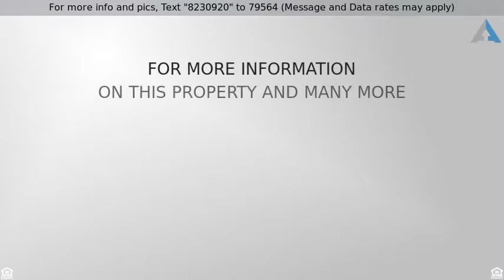Priced at $235,000 - 402 W Oak Island Drive W, Oak Island, NC 28465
Built in 1965, this home remembers Oak Island hist

Built in 1965, this home remembers Oak Island history. It tells a story through its finishes and quality construction that have stood strong through the decades. The interior living areas are finished in real pine. Not just the floors, but the walls and ceilings are covered in the historical wood that Southeastern NC is known for. Recently refinished floors shine throughout the home giving a deep rich feeling of warmth and nature that keeps you in touch with the beauty of the island.  Those floors also bring rich depth to the sparkling, clean, white kitchen that leads to a spacious dining area. With an open floor-plan you can step into the living room to sit and enjoy a real wood fireplace that warms and brings together the feeling of home and comfort. New HVAC in 2018. Located at the corner of NW Fourth and W. Oak Island Drive, the home is just a short walk to the best beach on the North Carolina coast. At almost .18 acres, this home can be purchased with the adjoining lot, if you need room to park your center console and trailer, for a total .38 acres. (see MLS #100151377 for separate parcel listing).